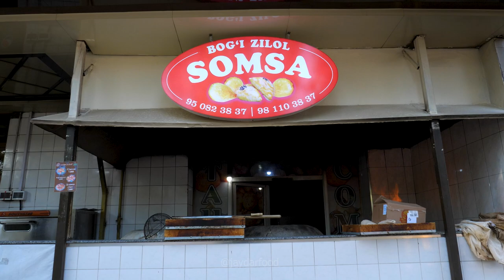THE MOST DELICIOUS SAMOSA FROM CENTRAL ASIA | STREET FOOD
In this video we are about to show you how samosa cooks in other places
so in this place makes two type of samosa which has incredible taste, and we come here to show you how it cooks